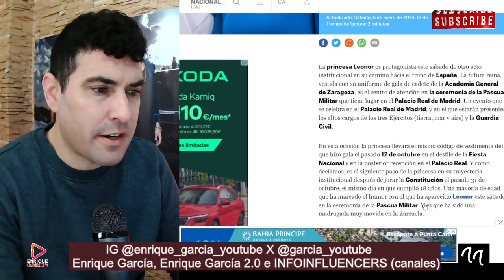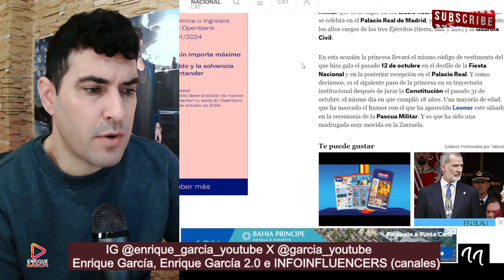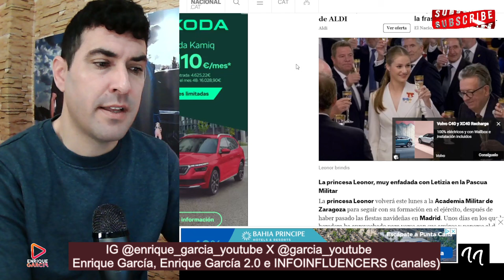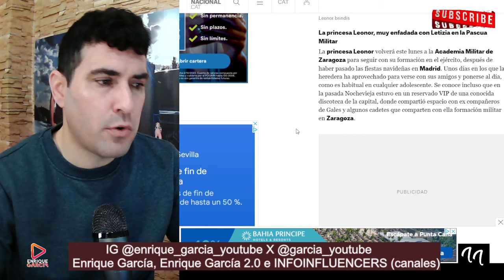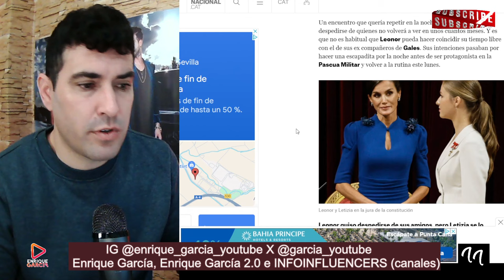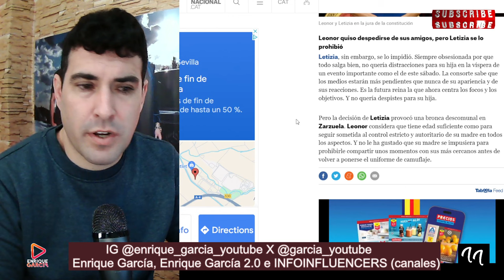LA REINA LETIZIA PROHIBE SALIR DE FIESTA A LEONOR, LA NOCHE ANTERIOR A LA PASCUA MILITAR